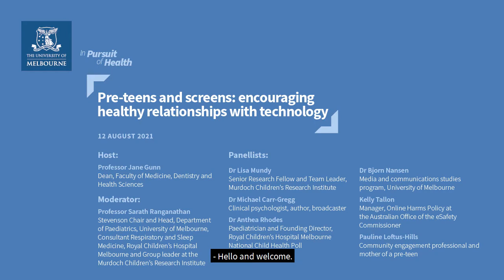In Pursuit of Health - Pre-teens and Screens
Excessive screen time was the number one health concern reported by parents in a recent national health poll by the Royal Children’s Hospital. We know technology is here to stay, so what can parents do to encourage healthy relationships between their children and technology? Watch the webinar to gain insights and strategies to help children develop healthy screen behaviour.